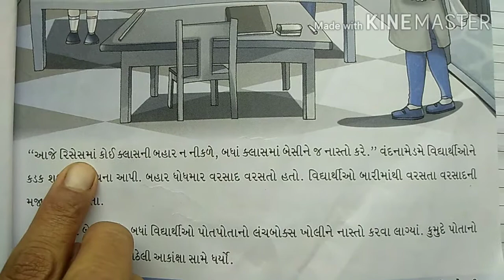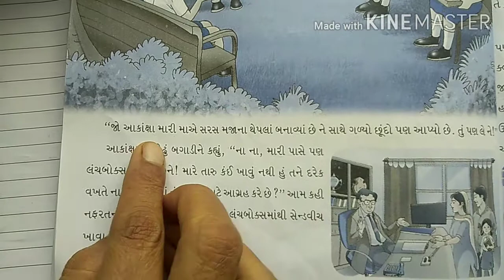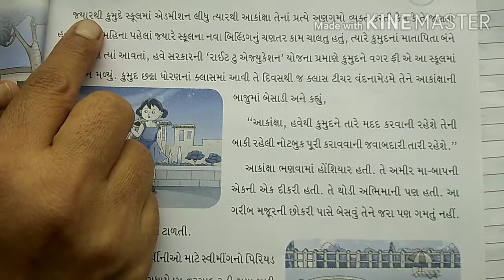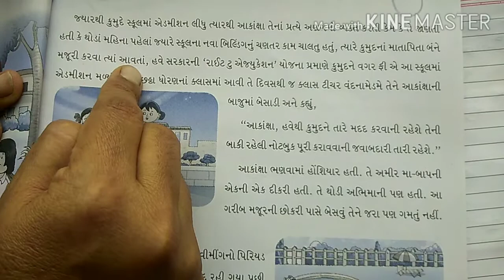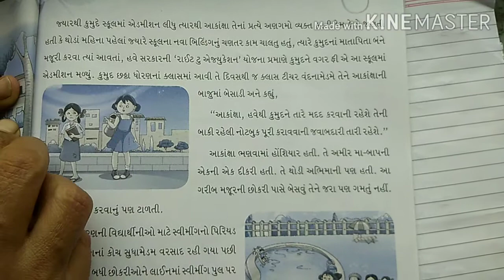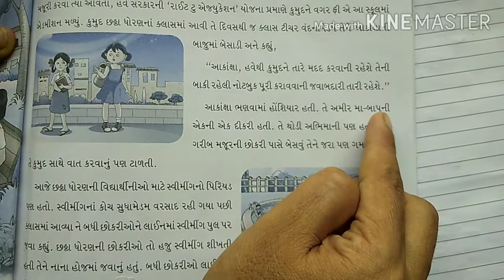Class 8/Gujarati/ch2 amirkon?/ part 2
Ch 2 amir kon?